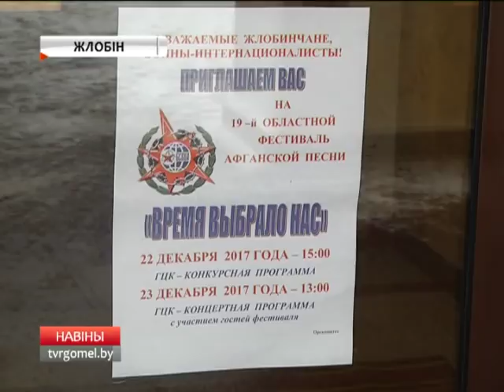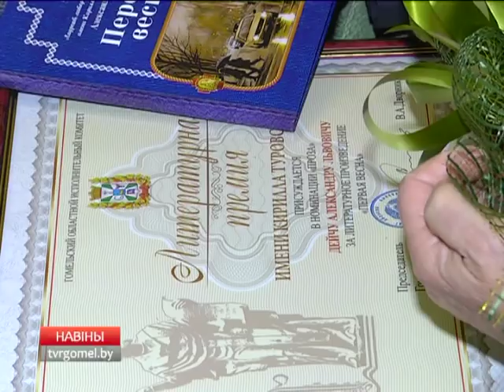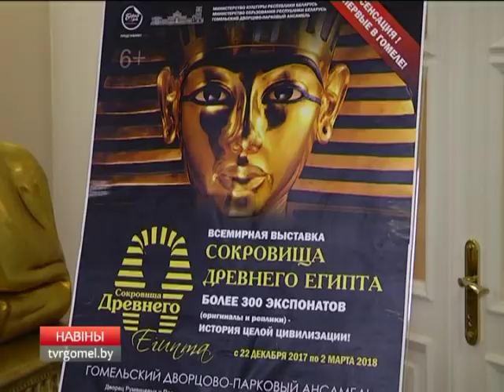23 12 2017 НОВОСТИ